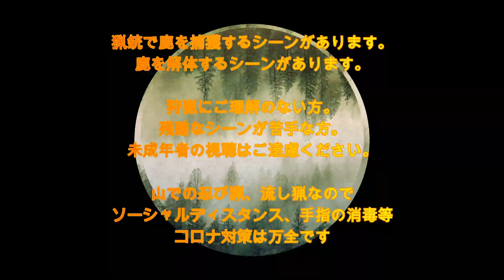１０月から北海道は鹿猟が解禁されます！その前に山に鹿見学にってきました！狩猟動画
１０月からの鹿猟の前に山に鹿見学に行ってきました。日曜日の午後から仕事が入っていなかったのと、JKラングラーもたまには乗らないといかんなーということで山に行ってきました。

鹿猟使用銃
abolt 12番
ウィンチェスター3インチ
スコープ
zeiss victory diarange 3-12x56
アクションカメラ
gopro hero8
ガンカメラ
tactacom 5.0